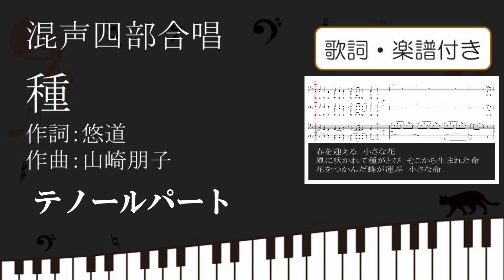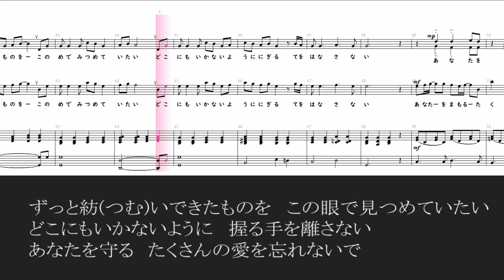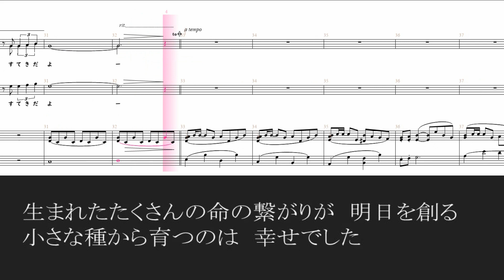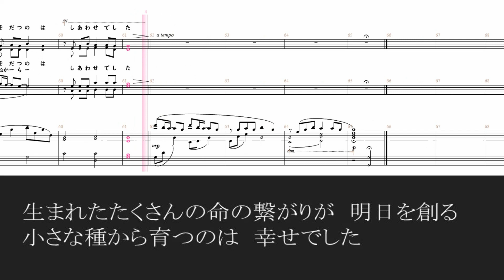【合唱曲】 種 テノールパート 歌詞 楽譜付き 作詞 悠道 作曲 山崎朋子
バスパート

目次
00:00　春を迎える　小さな花
風に吹かれて種がとび　そこから生まれた命
花をつかんだ蜂が運ぶ　小さな命
00:49 小さな命の繋(つな)がりが　やがて大きな幸せになる
いま　僕らの命も地球の中の小さな命だから
はなかくて弱いけど　精一杯踏ん張っている姿がすてきだよ
01:57ずっと紡(つむ)いできたものを　この眼で見つめていたい
どこにもいかないように　握る手を離さない
あなたを守る　たくさんの愛を忘れないで
02:35いま　あなたの命は私の中の大きな命だから
悲しくてつらくても　笑えるようにがんばってみる姿がすてきだよ
03:01いま　僕らの命も地球の中の小さな命だから　はかなくて弱いけど
精一杯踏ん張っている姿がすてきだよ
03:31生まれたたくさんの命の繋がりが　明日を創る
小さな種から育つのは　幸せでした